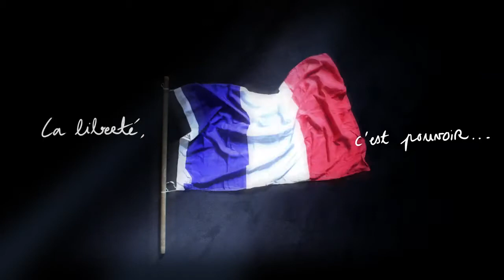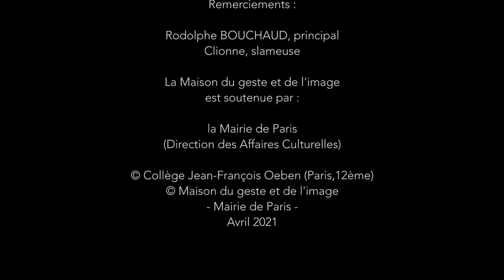La liberté, c'est pouvoir ! Collège Oeben (XIIe) - Lauréat Collège Prix Éveil 2021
Véritable ôde à la liberté chère en République, cette vidéo des élèves de la classe de 5ème 4 du collège Jean-François Oeben de Paris (75012) est une invitation à voyager dans l’univers de ce que représente, pour les élèves, la liberté d’expression et d’opinion, par le biais de l’art poétique.
Un travail récompensé par le " Prix Éveil " 2021, lauréat Collège.